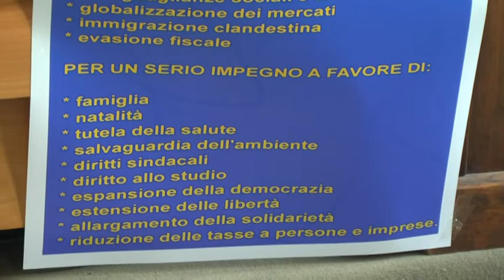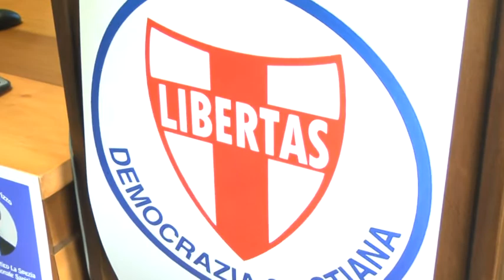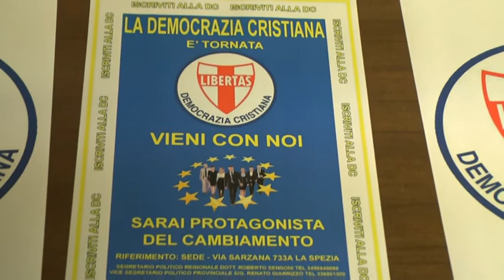Democrazia Cristiana, 24' congresso provinciale 14-12-2019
Sabato scorso si è svolto alla Spezia il 24' congresso provinciale della Democrazia Cristiana, che ha eletto il Dott. ROBERTO SENSONI Segretario politico provinciale.